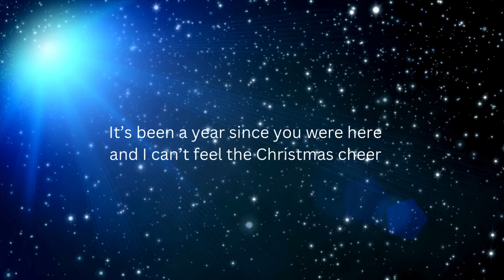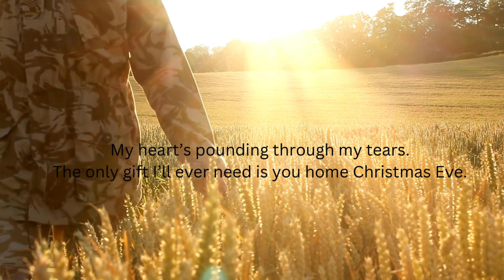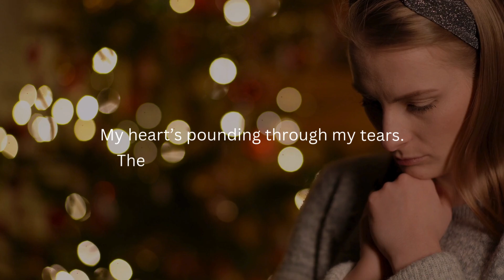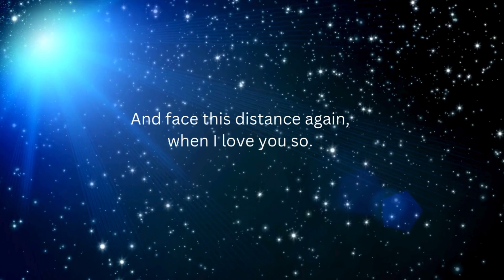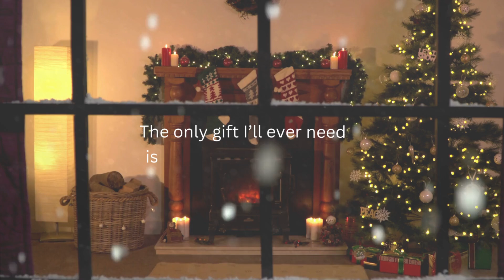Christmas Eve - Original Song by Chris Carnucci and Susan Fidler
ORIGINAL SONG BY CARNUCCI AND FIDLER
Duet/original CHRISTMAS/love song which honors of all the brave soldiers and families and their loved ones whose hearts feel the pain of separation throughout the year...especially during the holidays. The melody and lyrics of this song were written by Chris Carnucci and Susan Fidler and collaboration was originated by Chris Carnucci.
Credits:
Vocals:  Chris Carnucci and Susan Fidler
Lyrics:  Chris Carnucci and Susan Fidler
Melody:  Chris Carnucci and Susan Fidler
Harmony:  Susan Fidler
Piano/Engineering:  Chris Carnucci
Saxaphone:  Stuart Kessler

2020